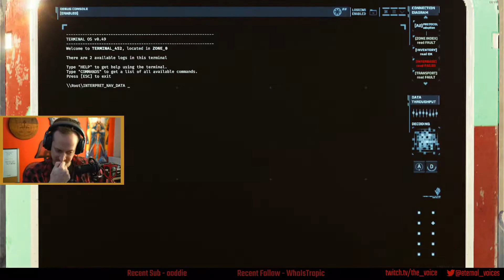Running laps and into my mines | GTFO R6 B1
Running through Rundown 6 B1 level 'Hexahedrons'